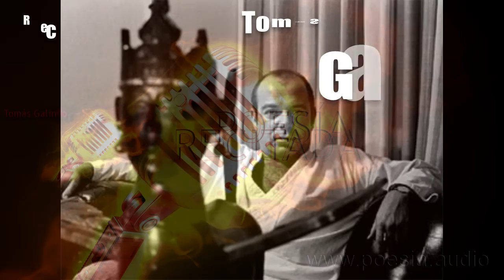Jaime Gil de Biedma - Pandémica y celeste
Quan magnus numerus Libyssae arenae
aut quam sidera multa, cum tacet nox,
furtiuos hominum uident amores.
CATULO, VII

Imagínate ahora que tú y yo
muy tarde ya en la noche
hablemos de hombre a hombre, finalmente.